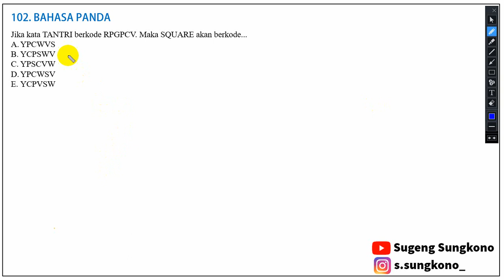BOCORAN SOAL UTBK 2021 | PENGETAHUAN KUANTITATIF [102]